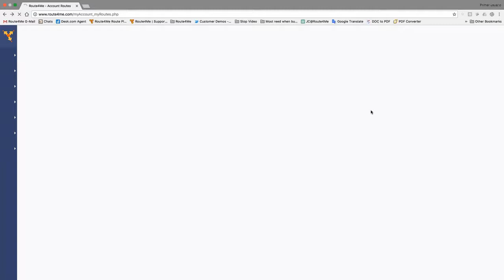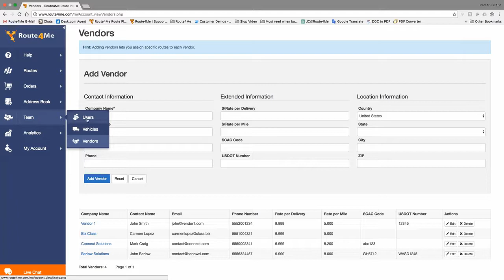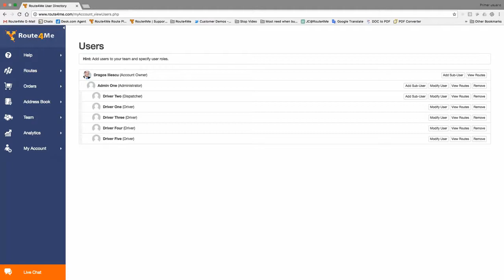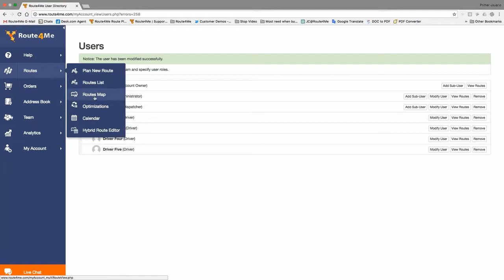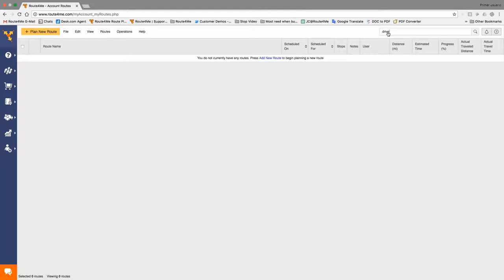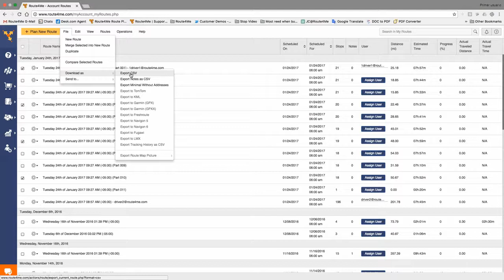Route4Me - Cómo Administrar Varios Subcontratistas Sin Sacrificar La Calidad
Nuestro software de optimización fácil de usar

Pone la planificación de rutas en el piloto automático

Para que pueda crecer su negocio

Para cada empresa cuyos empleados están en movimiento